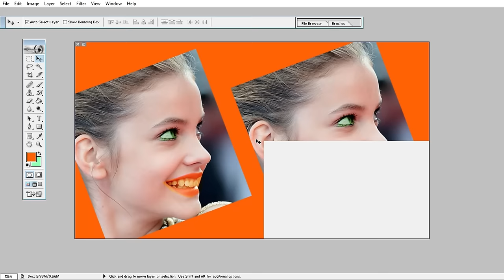How to Choose the Right Green Screen Photography Equipment || Photo Edit Tips